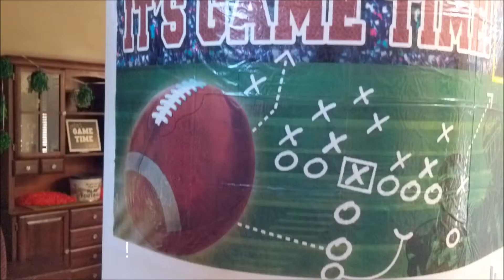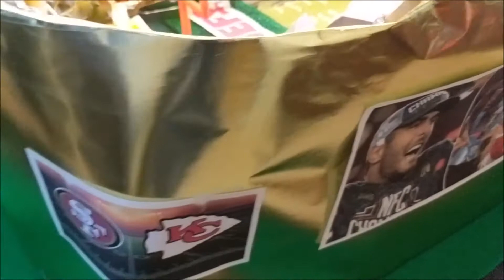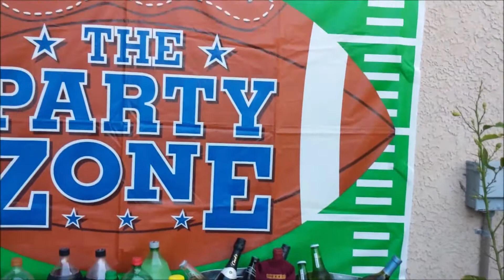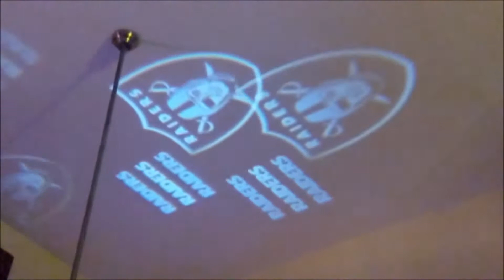ULTIMATE SUPERBOWL 54 HOME PARTY FOOTAGE!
ULTIMATE SUPERBOWL 54 PARTY FOOTAGE!
My friend puts on the most incredible party. She goes all out whether her team is in the Superbowl or not. This year she focused on the 49ers because the majority of her guests were rooting for them. Just about everything is made from scratch except the snack chips like stuff. She is an incredible cook and baker.  I forgot to record the homemade lasagna, enchiladas, chopped salad and garlic bread she also served...shame on me!